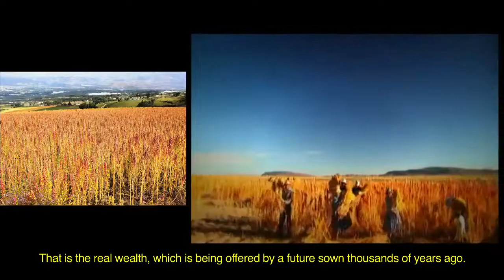Presentación del video oficinal del Año Internacional de la Quinua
Video del Año Internacional de la Quinua